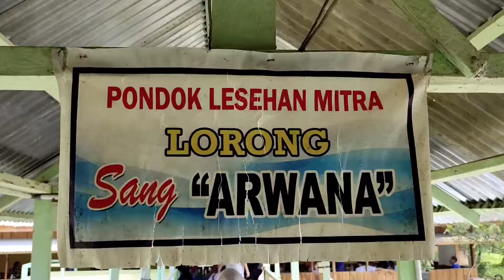TASYAKURAN KEBERHASILAN BELI MOBIL PAJERO SPORT DARI PT.BEST ALHAMDULILLAH !!!